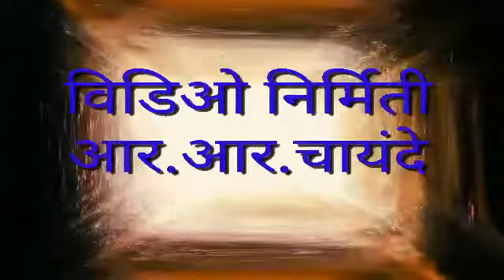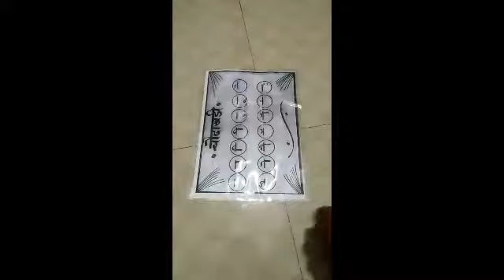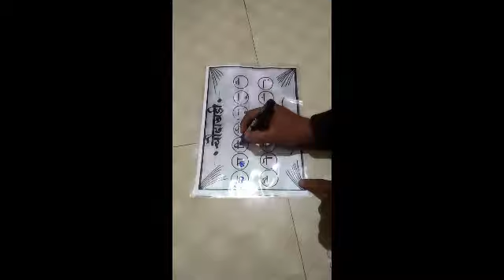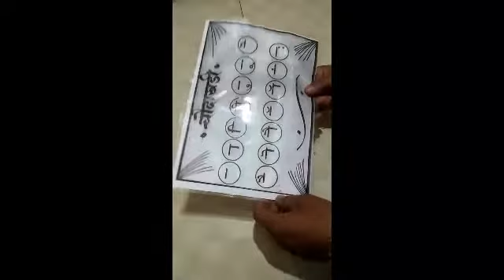झटपट चौदाखडी सराव